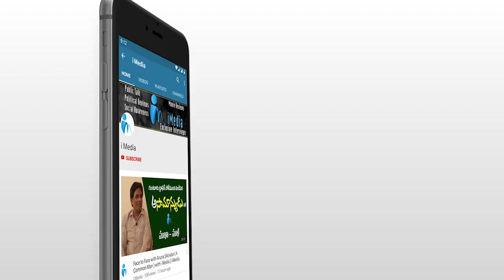MLC Varudu Kalyani Sensational Comments on Chandrababu Naidu and Lokesh 🔥🔥🔥 | YSRCP | iMedia